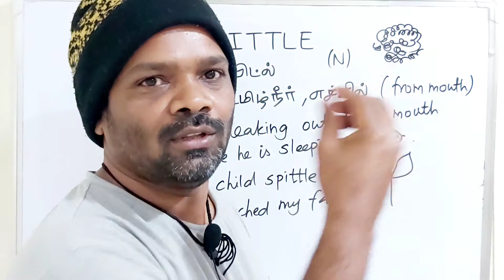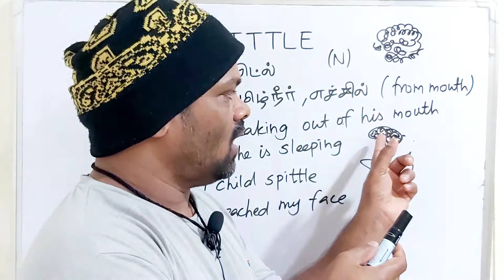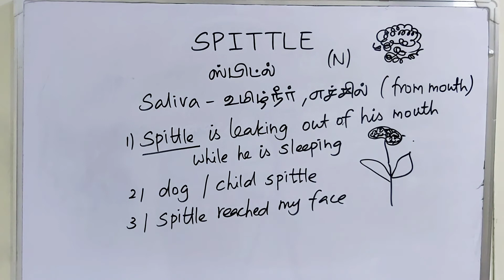SPITTLE tamil meaning/sasikumar